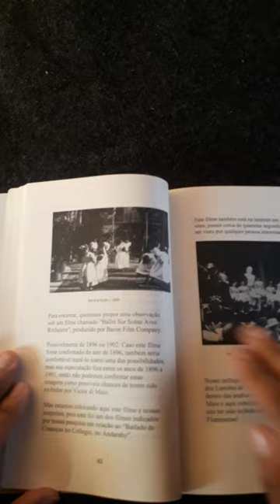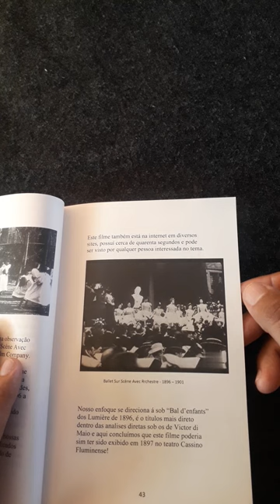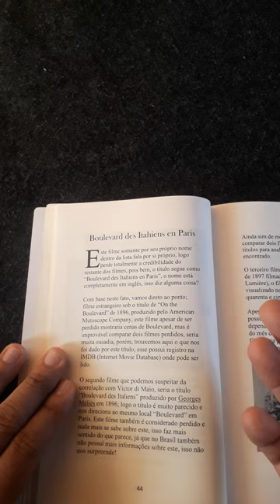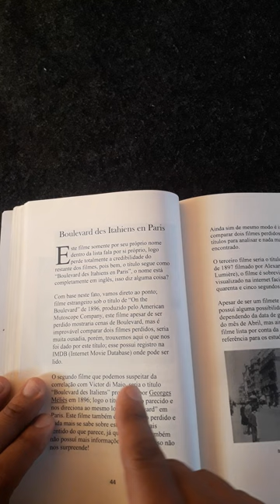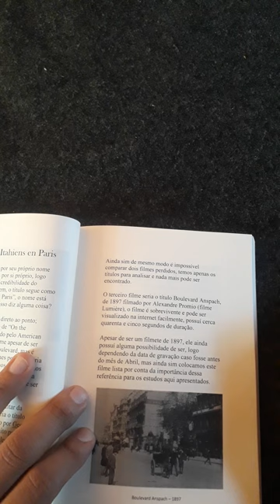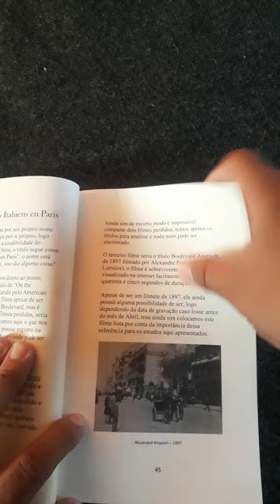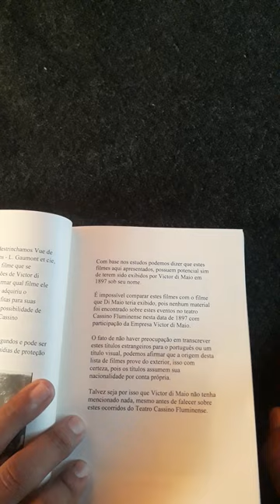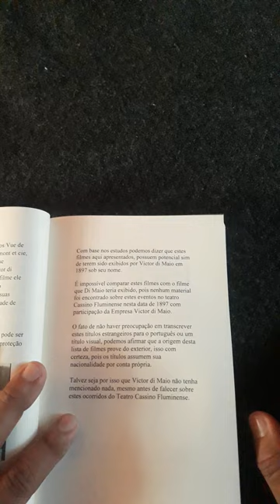11 livro - Os Filmes Estrangeiros de Victor di Maio